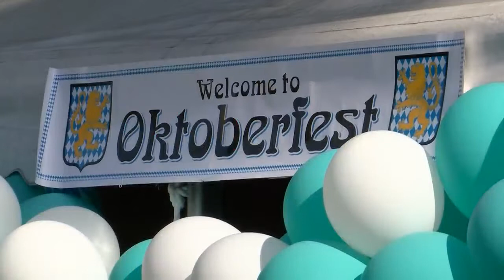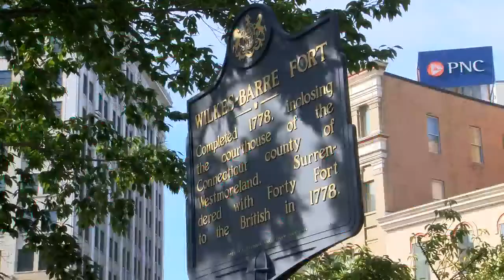Diamond City's 150th Birthday, Oktoberfest Celebration | Eyewitness News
WILKES-BARRE, LUZERNE COUNTY (WBRE/WYOU) — A celebratory event is underway in downtown Wilkes-Barre. It combines a milestone birthday with a seasonal celebration.